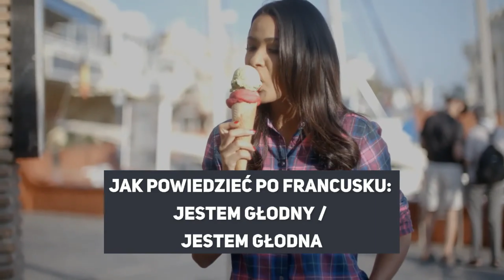JAK POWIEDZIEĆ PO FRANCUSKU: JESTEM GŁODNY / JESTEM GŁODNA